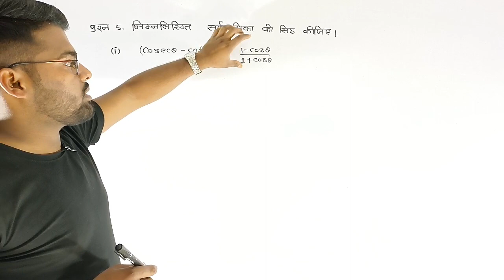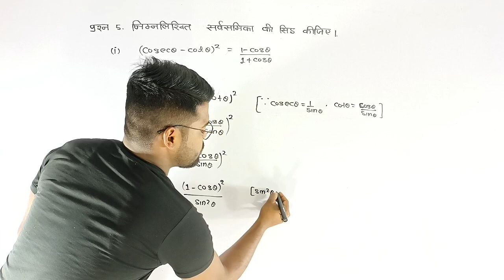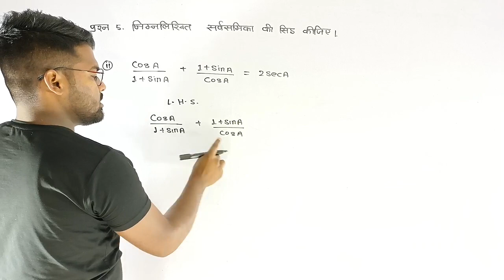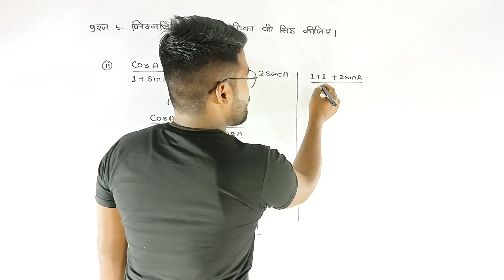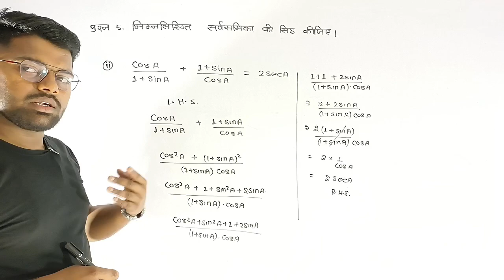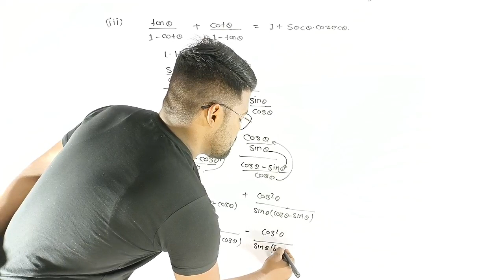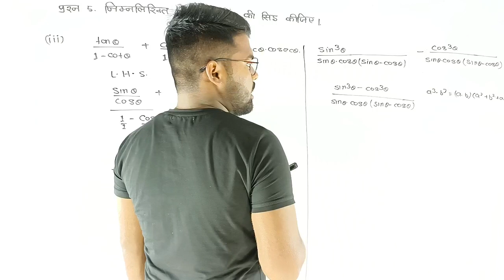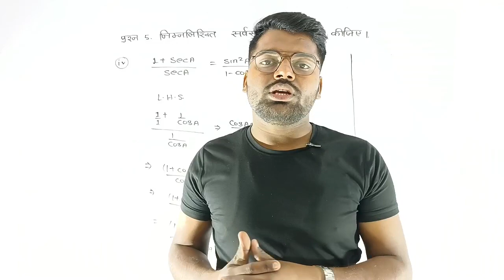class 10 chapter 8.4 | Class 10 NCERT गणित प्रश्नावाली 8.4 (त्रिकोणमिती )🤔 trigonometry by aniket